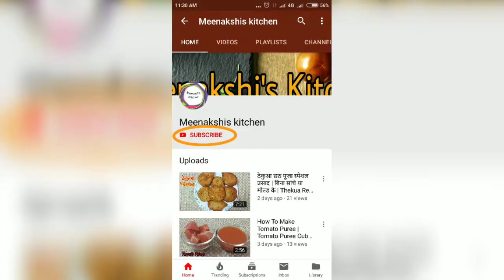मेदू वड़ा बनाने की विधि | Crispy Urad Dal Medu Vada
Other recipes